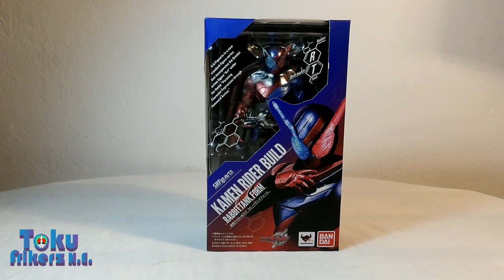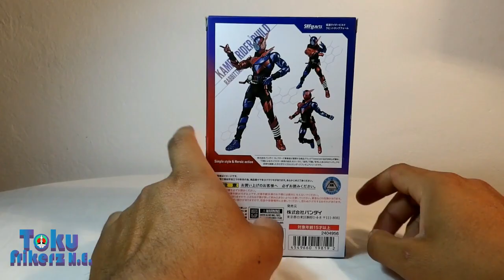Review SH Figuarts Heisei 10 | Kamen Rider Build - 仮面ライダービルド | Tokufrikerz N.E.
Penultima Review de la serie de SH Figuarts de Kamen Rider Heisei.

Revisaremos la figura de KR Build Rabbit/Tank una preciosa Figura de colección.